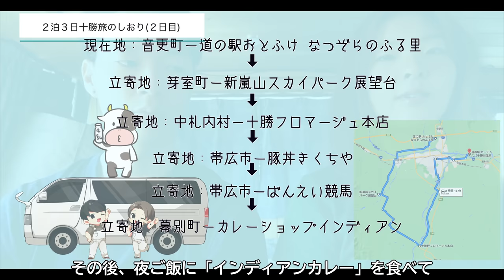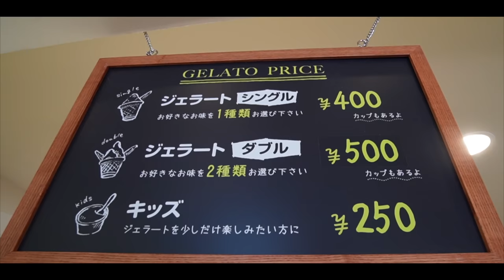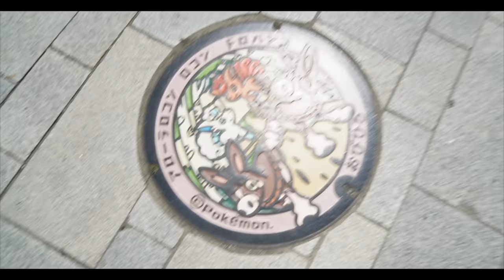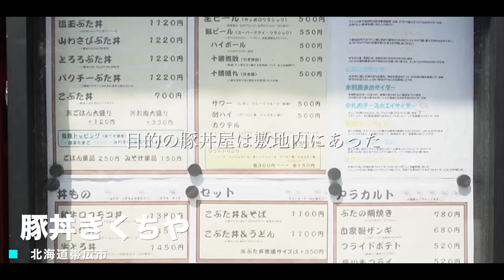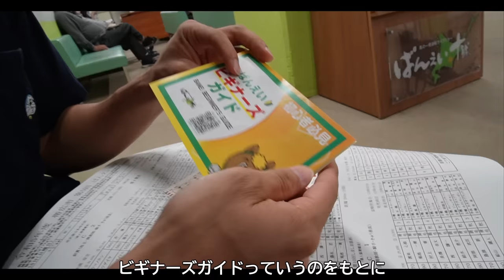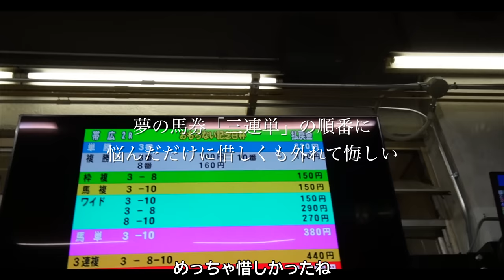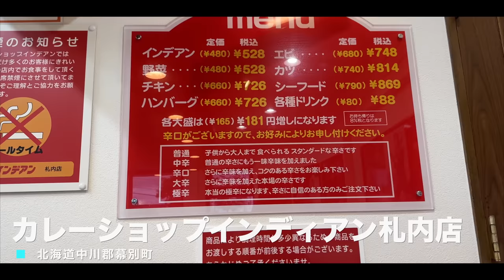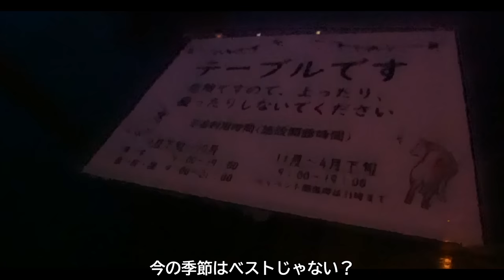【北海道/十勝】夫婦で人生初の競馬に挑戦した結果...。2泊3日車中泊旅③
2023年4月から、DIYしたハイエースでキャンプ・車中泊をしながら日本一周をしているアウトドア好き夫婦です。現在北海道を旅しています！

今回のYouTubeは、北海道十勝編最終回です！
十勝の最高の景色とグルメ、そして、
なんと言っても帯広でしか経験できない
ばんえい競馬は本当に良い思い出🏇✨
初競馬の結果はいかに…⁉︎
旅の締めはインデアンカレー🍛
最高の2泊３日の旅でした☺️

《観光情報》
・新嵐山スカイパーク展望台
北海道河西郡芽室町中美生

北海道帯広市西１３条南９丁目１

《道の駅情報》
・道の駅　おとふけなつぞらのふる里
北海道河東郡音更町2番地 なつぞら

・道の駅 ガーデンスパ十勝川温泉
北海道河東郡音更町十勝川温泉北１４丁目１
営業時間　5月～10月　月-木 9:00～19:00 ／ 金-日・祝 9:00～21:0011月～4月　9:00～19:00 ※イベント開催時は21:00
休館日 5月～10月　毎月第2火曜日 ／ 8月　第4火曜日11月～4月　毎週火曜日
※トイレは24h利用可能

《グルメ情報》
・十勝野フロマージュ
北海道河西郡中札内村西２条南７丁目２

・ぶた丼 きくちや
北海道帯広市西１３条南８丁目１ とかちむら内
営業時間   ばんえい開催日：11:00～21:00　　　　　ばんえい非開催日：11:00～15:00定休日：水曜日（年末年始は異なる場合有り）
▽ばんえい競馬HP記載

・カレーショップ インデアン 札内店
北海道中川郡幕別町札内共栄町１７６−５

✲---目次 ✲
0:00〜　オープニング
1:25〜 出発【道の駅　おとふけなつぞらのふる里】
2:25〜 新嵐山スカイパーク展望台
6:18〜  十勝野フロマージュ
7:55〜 ポケふた【帯広駅】
10:24〜 昼ごはん【ぶた丼　きくちや】
11:30〜　帯広競馬場
14:41〜　競馬
17:55〜　結果発表
19:40〜 カレーショップインデアン 札内店
22:03〜　道の駅ガーデンスパ 十勝温泉
24:26〜　振り返り
27:50〜　おまけ

《2泊3日で北海道十勝地方車中泊旅》

《日本一周を始めた理由》

2021年9月〜夫婦でキャンプに沼る🏕️
2022年6月に新車のハイエースを購入し、

2023年4月〜日本一周の旅へ出発

このチャンネルでは、20代夫婦のゆるゆる旅・キャンプ動画を月曜日・木曜日・土曜日に配信中。
キャンプ場や観光スポット、グルメなどのお役立ち情報をご紹介しています🌷